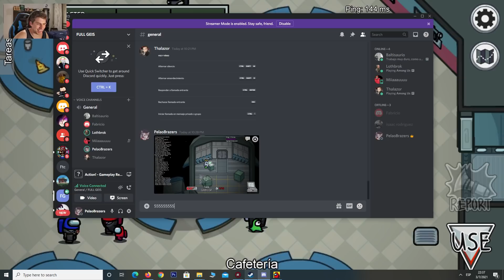ELIMINO a TODOS usando a THANOS en AMONG US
TROLLEANDO con el MOD de THANOS en among us